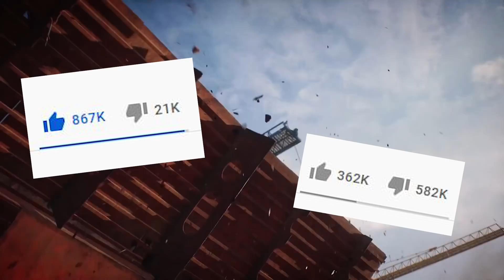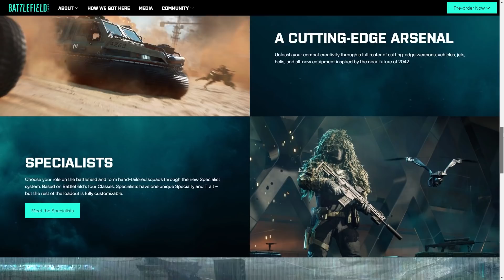Battlefield 2042 Concerns...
The Battlefield 2042 trailer was great! but there are some concerns...